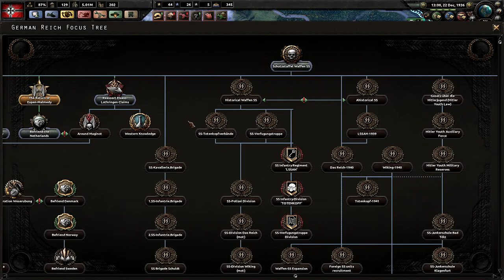Hearts of Iron 4 l Black Ice 2.5 l Germany Part 5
Hello and welcome to our Black Ice 2.5 mod in Hearts of Iron 4.  We will be looking at it from the base mod perspective to see if there is any new things the team has done within the scope of hearts of iron 4.  We will not be changing any of the units outside of the historical changes in the game to see how well the units have been build within the game as well as the equipment added.